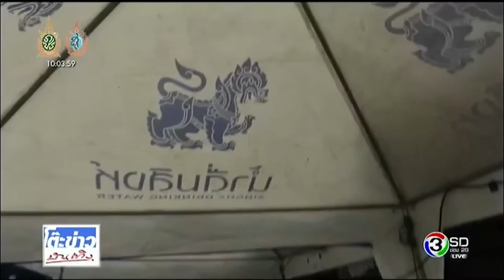ณเดชน์ ญาญ่า จำหน่ายสิ่งของ นำรายได้ทำบุญที่ตลาดนัดดารา โต๊ะข่าวบันเทิง 04 08 2016